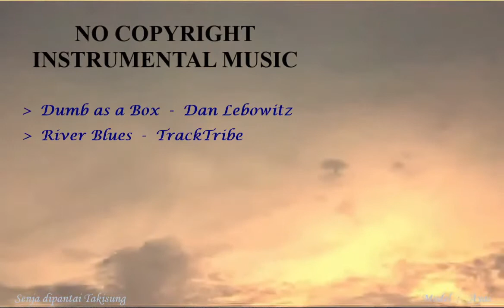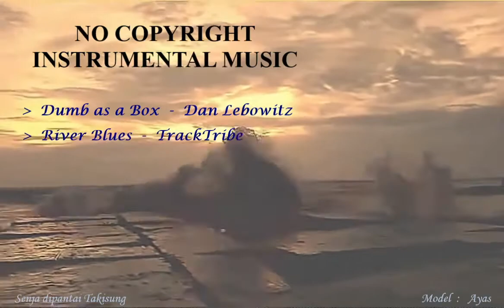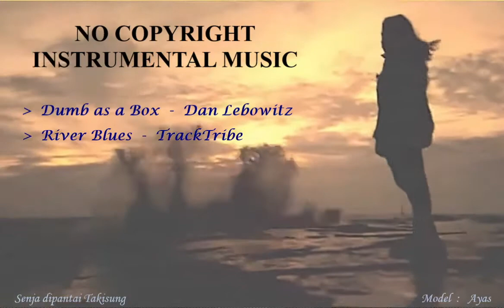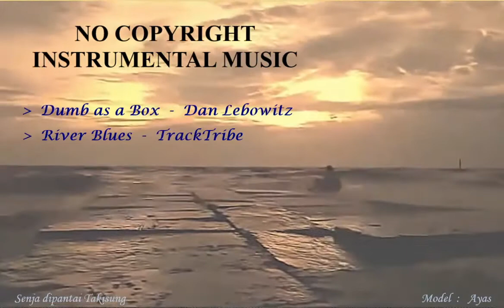Free Royalty - No Copyright Instrumental Music - Music Bebas Klaim Hak Cipta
Music Instrumental untuk Backsound Video Konten

No copyright adalah segala bentuk ciptaan atau hasil karya yang tidak punya hak cipta sehingga bebas digunakan oleh siapa saja. Biasanya tanpa perlu menyertakan sumber atau semacamnya.
Musik tanpa hak cipta biasa disebut juga “musik bebas royalti”. Dengan musik bebas royalti itu berarti kita dapat menggunakannya di berbagai proyek Anda secara gratis. atau untuk menambah konten youtube bisa lebih menarik. Ini mungkin salah satu cara mendapatkan subscriber, apalagi bagi kita sebagai youtuber pemula . YouTube, Instagram, Twitch, dan platform semacam itu mengharuskan pengguna untuk menggunakan musik yang tidak memiliki hak cipta. Salah satu contoh musik yang anda tonton ini adalah musik tanpa hak cipta (Free Royalty - No Copyright) - Selamat mencoba. Tq,